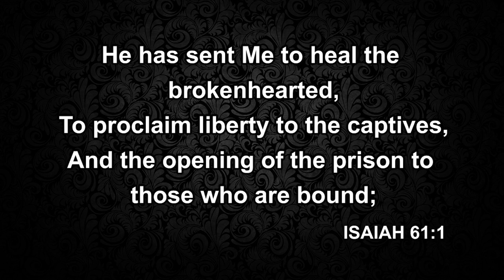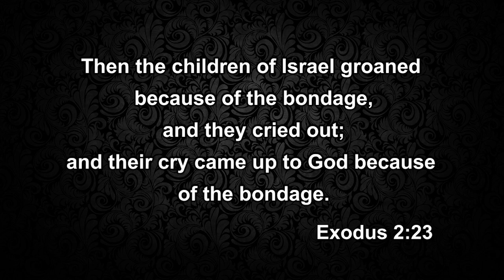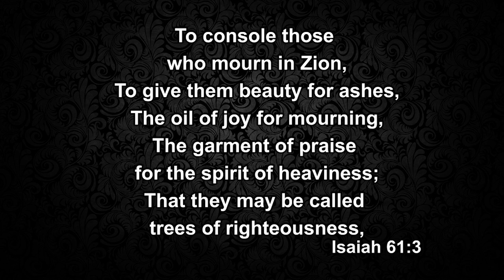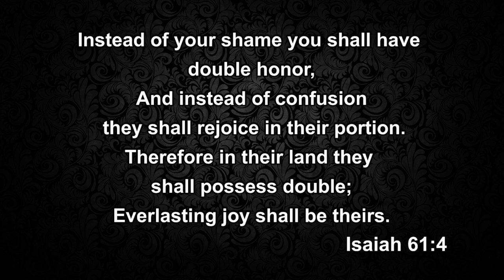2020 AUGUST- ENGLISH | PROMISE MESSAGE | DR. JEYARANI ANDREW | JESUS WILL SURELY SET YOU FREE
2020 AUGUST-  ENGLISH | PROMISE MESSAGE | DR. JEYARANI ANDREW | JESUS WILL SURELY SET YOU FREE